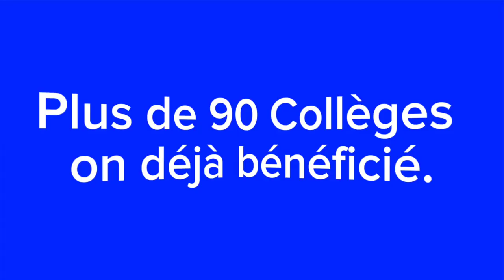Formations gratuites au profit des Établissements secondaires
Cette formation  gratuite au profit des Établissements secondaires, concerne tous les acteurs du système éducatif béninois à savoir les apprenants,l les parents et les enseignants afin que chacun puisse jouer au mieux son rôle !
Merci de visiter notre site internet